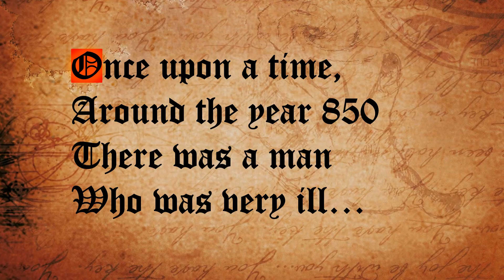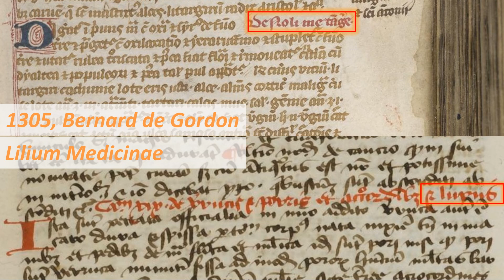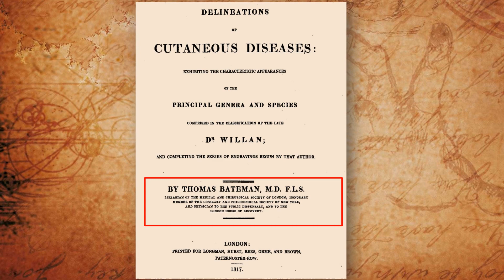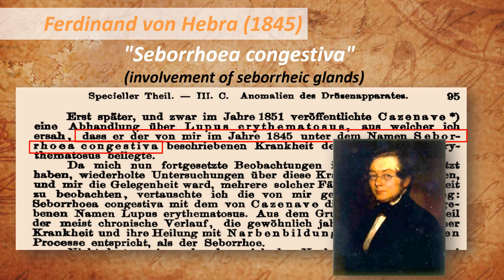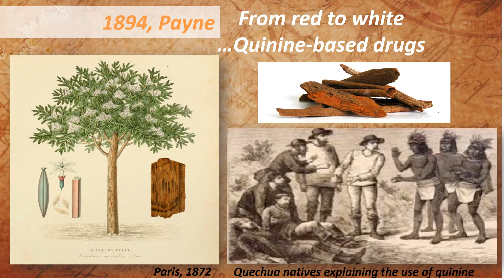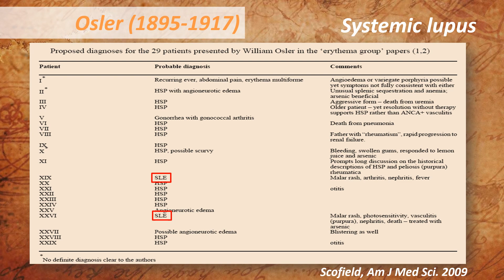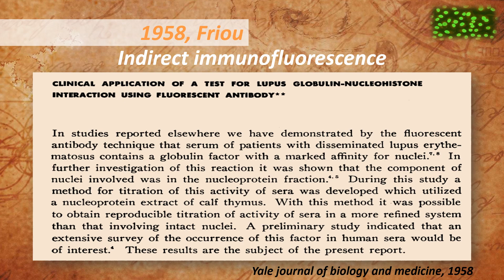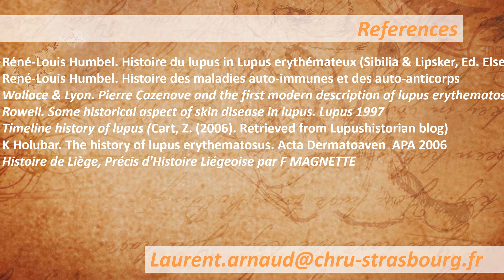The history of lupus throughout the ages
Professor Laurent ARNAUD from the National Reference Center for Autoimmune diseases of Strasbourg France (CRMR RESO) tells the amazing story of the term lupus, from the early middle age to the most contemporary treatments, including the differential diagnoses between cutaneous lupus, systemic lupus and other types of lupus such as lupus vulgaris (skin tuberculosis). AN AMAZING STORY over 10 centuries
Check our orignal paper about the history of lupus in JAAD